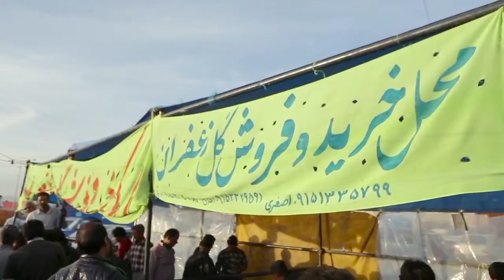Persian Saffron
Saffron is a small, bulbous, perennial spice, a member of the lily family. To produce saffron, the stigmas [the part of the flower, which catches pollen] must be painstakingly handpicked, cut from the white style and then carefully laid on a sieve and cured overheat to deepen the flavor- a process so labor intensive that saffron is the most expensive spice in the world.